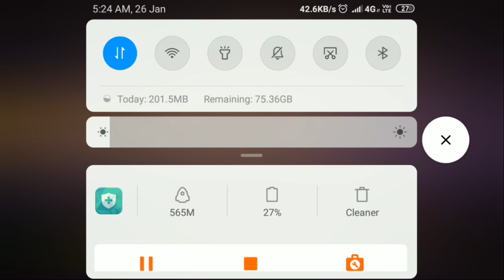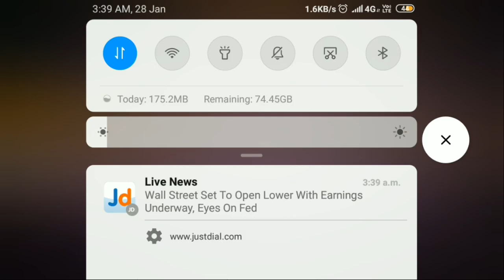purchasing new saitama and Genos bundle from mystery shop get up to 90% off.👍